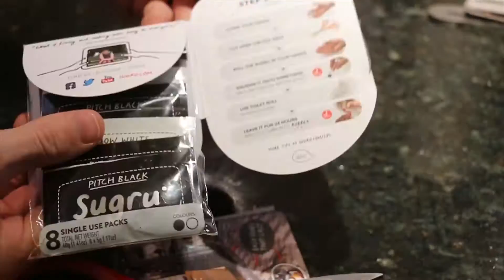SUGRU DIY | Fixing Scissors with Sugru | Sugru Rocks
“SUGRU DIY | Fixing Scissors with Sugru | Sugru Rocks!” Help us get this to 100+ likes!

CAMERA 1 ➜
CAMERA 2 ➜

Hey guys,

This is essentially a tutorial for how to fix scissors and improve their longevity with a 1/4 packet of Sugru.